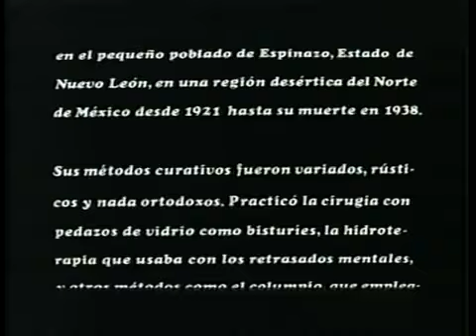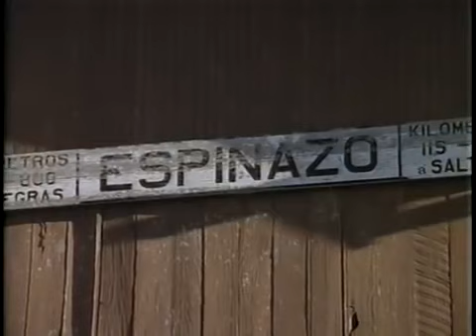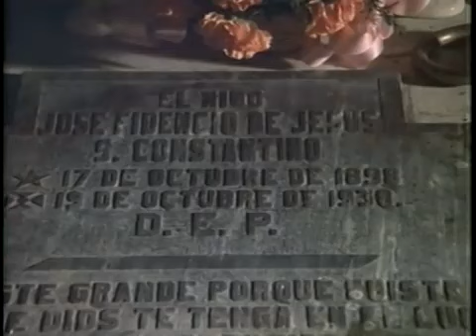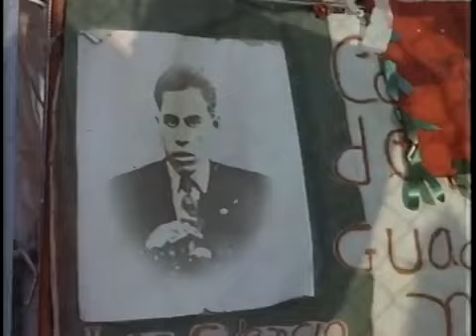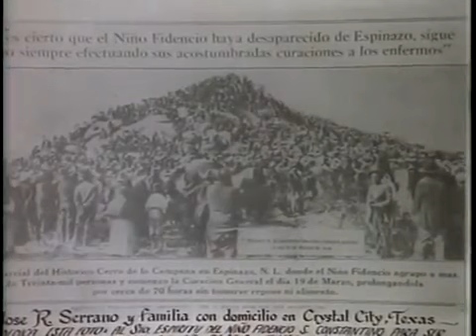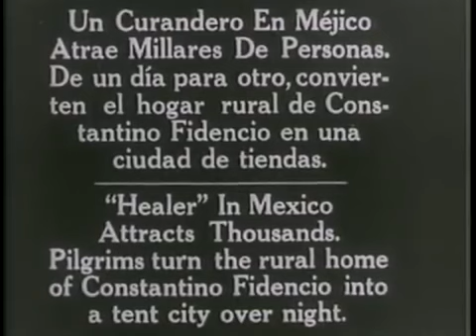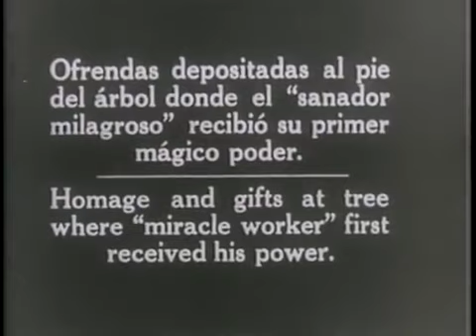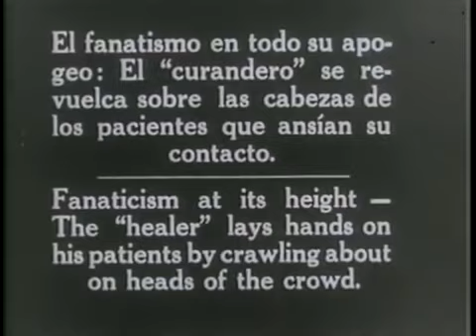El niño Fidencio, el taumaturgo de Espinazo. Nicolás Echevarría.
El niñoFidencio , el taumaturgo de Espinazo.
A principios del siglo XX, Fidencio de Jesús Síntora Constantino demostró grandes poderes para curar. Creyentes por todo México y el sur de los EE.UU. llegaban hasta la Hacienda El Espinazo en el estado de Nuevo León para recibir su milagro.
Fecha de estreno inicial: 1981
Director: Nicolás Echevarría
Nominaciones: Premio Ariel al Mejor Cortometraje Documental
Música compuesta por: Mario Lavista

Material audiovisual compartido con fines culturales.